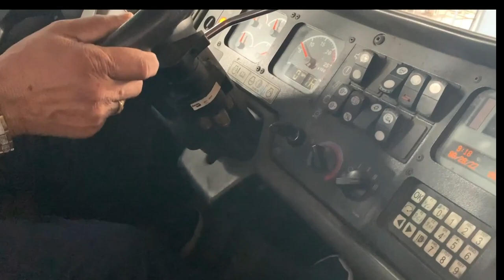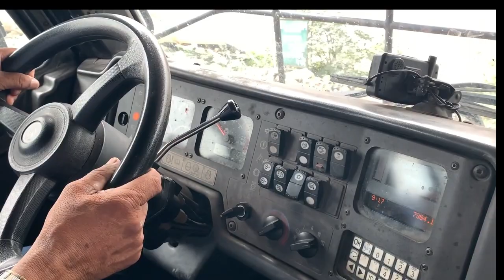KGF3 || "Exploring the Depths: A Guided Tour of a Coal Mine" On Biggest Moving Machine on Earth.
"Exploring the Depths: A Guided Tour of a Coal Mine" On Biggest Moving Machine on Earth.

In this video, we take you on a guided tour deep into a coal mine, where you will witness first-hand the incredible work that goes into extracting this valuable resource.

I will lead you through the incredible tour of the mine, sharing fascinating insights into the history, technology, and processes involved in coal mining. You will see the massive machines and equipment used to extract coal from the earth, and learn about the various stages of coal processing.

But this tour is not just about the science and technology of coal mining. You will also get a glimpse into the lives of the brave miners who risk their lives every day to extract this vital resource. Our guide will share stories of the challenges and dangers faced by miners, as well as the camaraderie and pride that come with this demanding profession.

So come along with us and experience the awe-inspiring world of a coal mine! Whether you are an industry insider or simply curious about the fascinating world of mining, this tour is sure to be a memorable and educational experience.
For those who are new to the channel - I am Bimlesh kumar Singh (Sailing Shark) a Chief officer sailing on the container ships through the world & vlogging my journey along .

===SIGN ON VLOG ||Joining ship from Singapore ||Joining Ship sign On|| Joining Ship Vlog❤️|| First VLOG

Monster waves ||Storm at sea || Rough sea ||how a ship service in cyclone || ship in storm ||Cyclone

Thanks for your great Love and support.
Keep sharing keep smiling and safe life ahead.